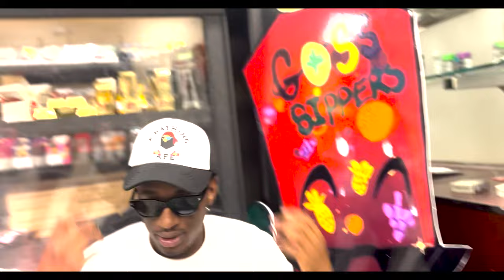DaGotCash - GOO (Official Video)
🎥 by Kapalot/YallLoveKae